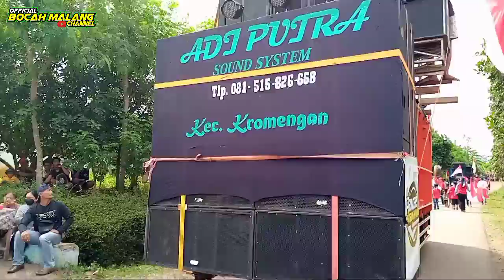daftar peserta karnaval budaya desa peniwen kromengan